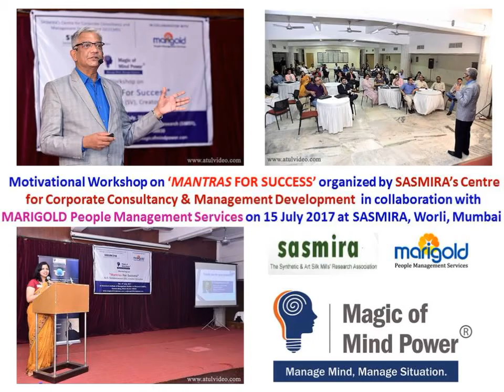Testimonial from K.V. Satheesh Kumar – COO – Amicus Insurance Broking Services Pvt Ltd